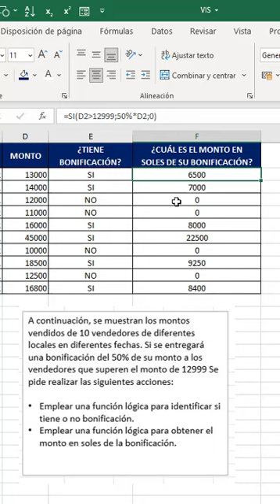EJERCICIO FUNCIÓN SI EN excel